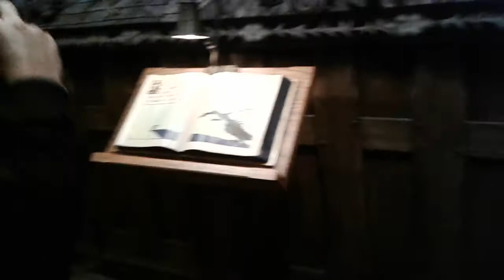Paris, France trip part 70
Exploring the castle! Something you can't do with the other castles in other Disneyland parks which is pretty cool 😜